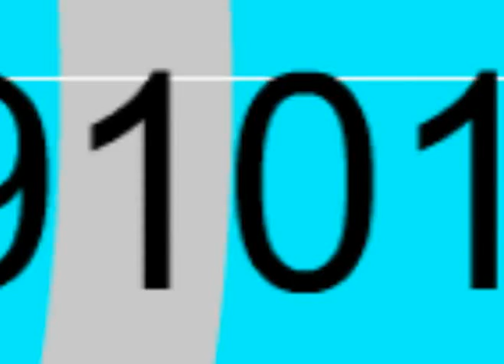Crossword (9-20-62)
Hey guys. This is a video I made for a college level graphic design class at Louisiana State University. It was marketed toward an Internet design firm that specialized in making online Crossword puzzle games - how odd indeed. Sadly it was never never meant to be.. wonder why. Anyways enjoy and comment  back.. you know I would do the same. Peace and Pretentious. James (Aka: The Pretentious)